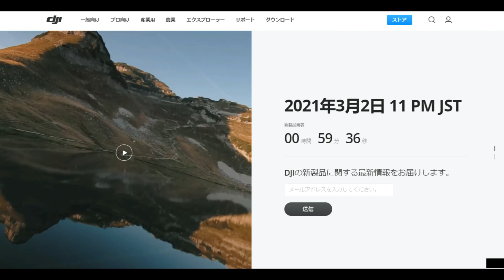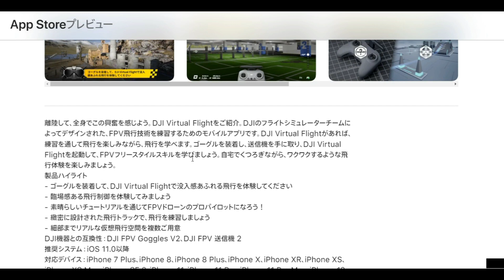【DJI Virtual Fligh‪t】新型ドローンのフライトシミュレーターが出た！‬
今回は、3月2日夜の11時から新型ドローンの発表がありますね。

冒険王TV・DRONE WALKERでは以下の機材を使用しております。

【8K Camera】
Canon Eos R5：

【Drone】
Mavic Air2：
Mavic2 PRO：
Mavic Mini：
➡︎一番のお気に入りは『Mavic 2 PRO』ですが、新しくでた『Mavic Air2』は本当にコスパがいいです。

【Camera】
VlogCam ZV-1：
Zoom Lens：
ND Filter：

【Action Camera】
Osmo Action：
GoPro HERO9：
DJI Pocket2：

SNS

日本一わかりやすいドローン専門メディア